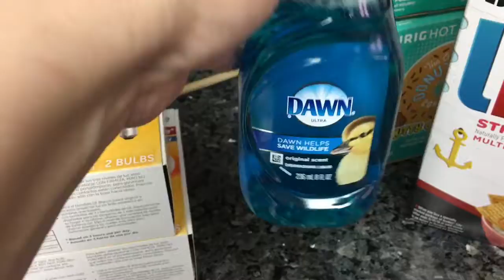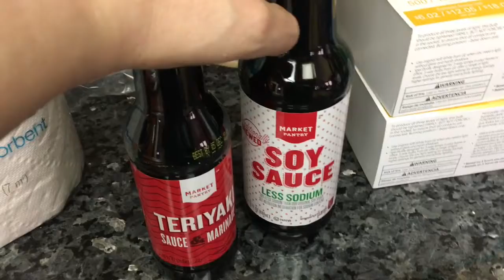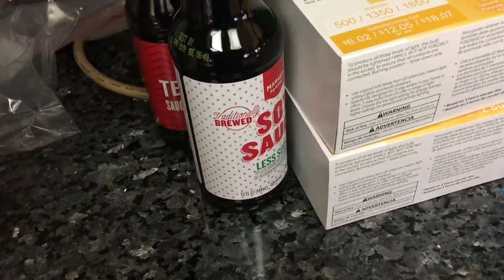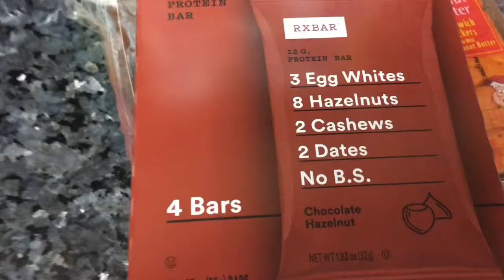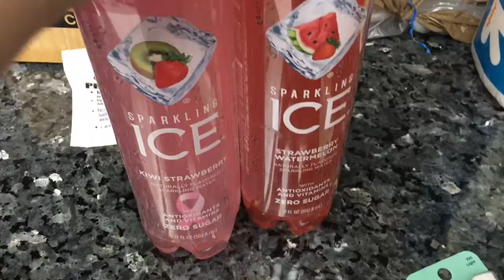Bank And Target Run Vlog 7/9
Funko Pops:

DEfult wishlist: